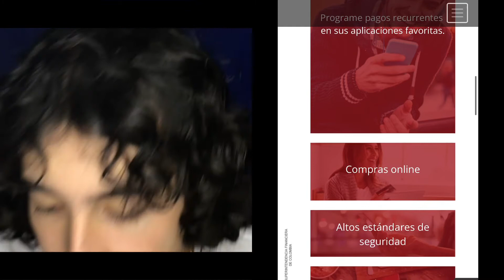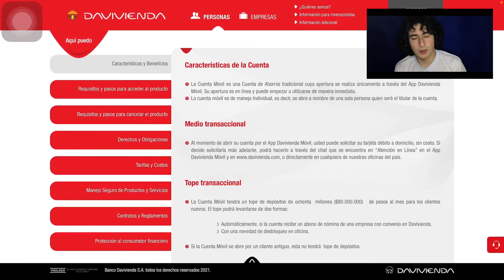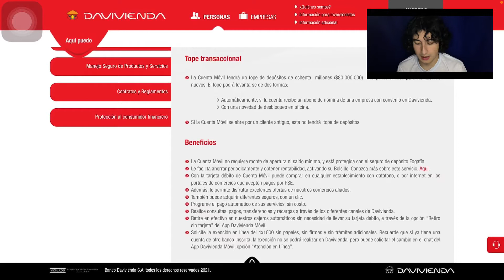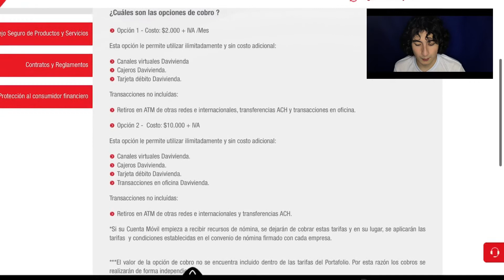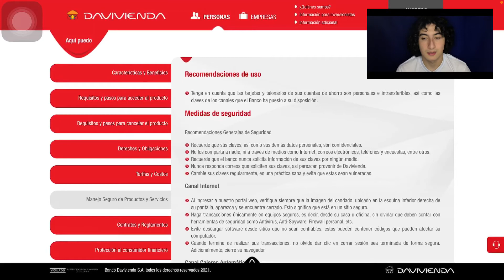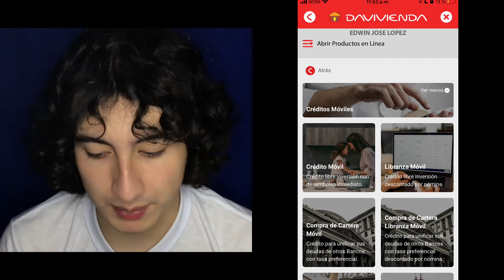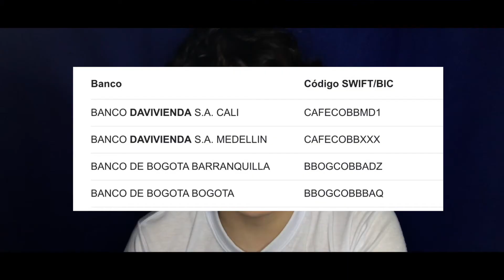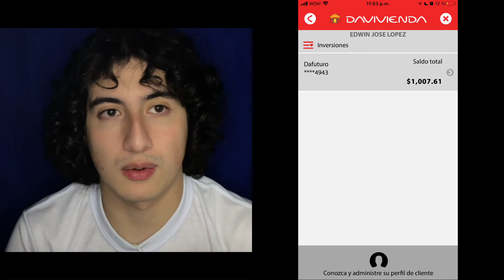Cuenta Móvil Davivienda | Reseña completa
Bienvenidos a este video hoy vamos hablar de la cuenta 100% digital de Davivienda la cual es apertura mediante su aplicativo móvil sea en sucursal O sea en tu casa también tiene tres tipos de tarjeta MasterCard distinta la funcionalidad de Apple Pay y es una de las cuentas con cuota de manejo más barata pero que ofrece mucho demasiado hartísimo una de las mejores cuentas con cuota de manejo a mi parecer.
Aunque la seguridad de esas cuentas flojea un montón

00:00 Holiii
00:20 Te recomiendo poner este video a velocidad X2
00:30 Página web
05:00 Indicaciones propias y experiencia
07:00 Gracias por ver este video